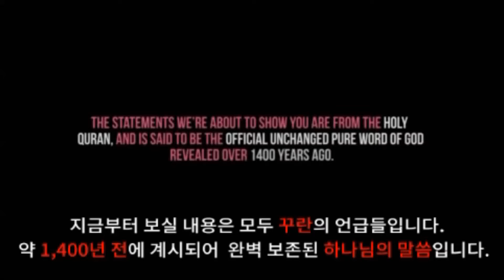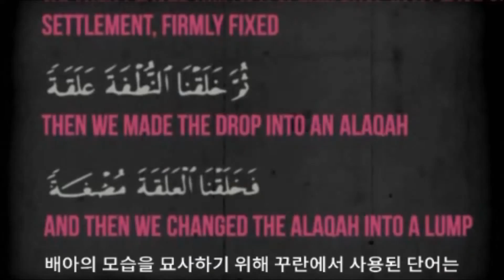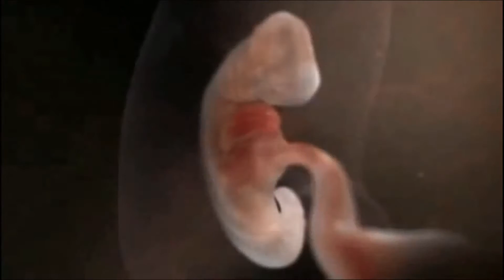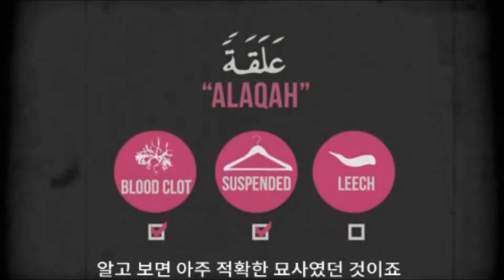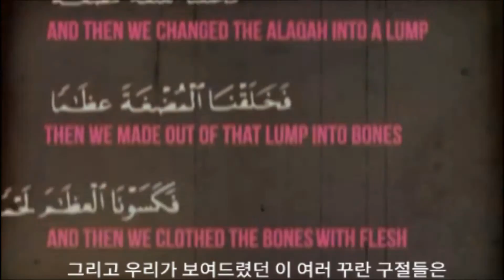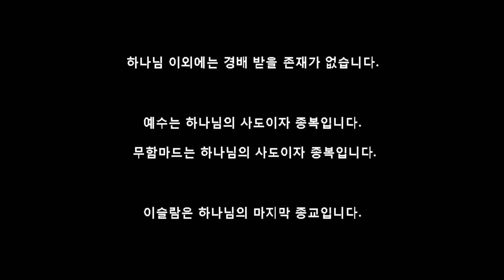꾸란과 과학 : 배아(embryo)의 묘사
1400년 전에 내려진 꾸란은, 당시 과학적 지식으로는 전혀 알 수 없었던 배아의 모습에 대해 정확히 묘사하고 있습니다.
동영상을 통해 확인해보시기 바랍니다.